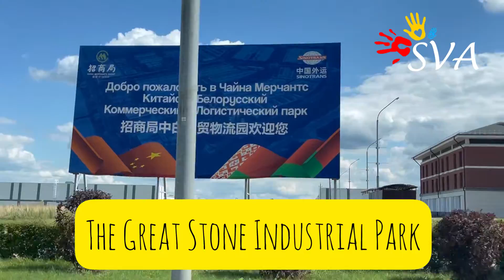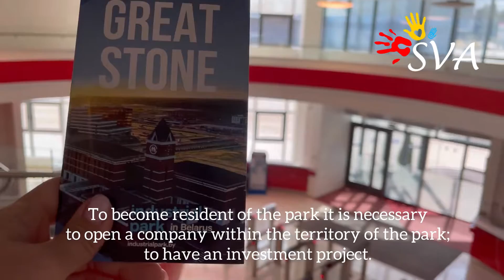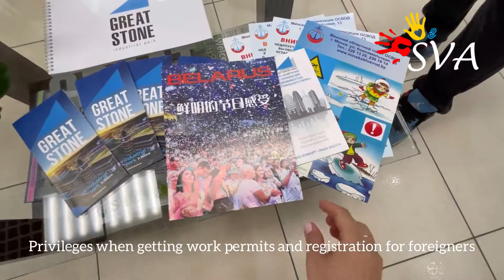Great Stone Inducatrial Park Belarus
The friendship between China and Belarus is growing and strengthens every day! SVA is proud to be a provider of cultural exchange between nations.

The Great stone industrial park is the largest project of economic and trade cooperation between China and Belarus.

It is a profitable platform for the development of large and medium-sized or small businesses.

If you are citizen of China and you are getting education in Belarus it is possible to work and live there after graduation.

The Park provides unique privileges when getting work permits and registration for foreigners, there is also no-visa entry for residents of the park and future investors.
It has fully equipped modern and comfortable living facilities for workers of the Park.

We are organising excursions and we also help to establish contacts and mutually beneficial cooperation for our parthners and SVA family members.

Welcome to Belarus!